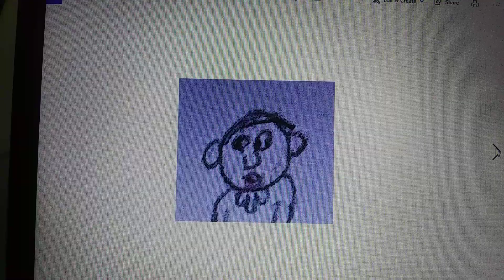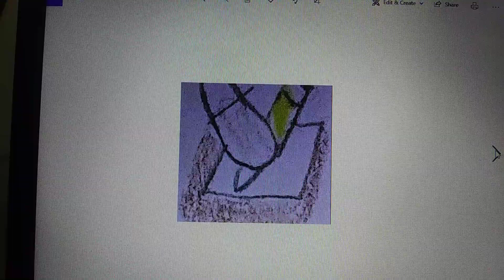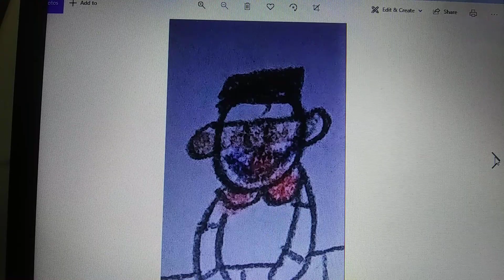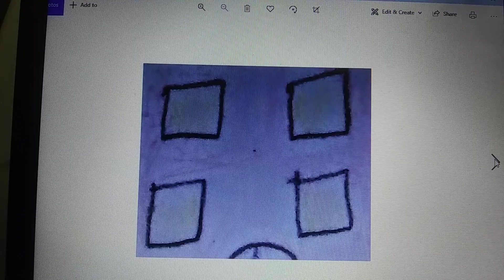Friendship- The Haunted Schoolhouse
The Middle School students discovered how haunted the school building is until they see Friendship appearing everywhere in class.